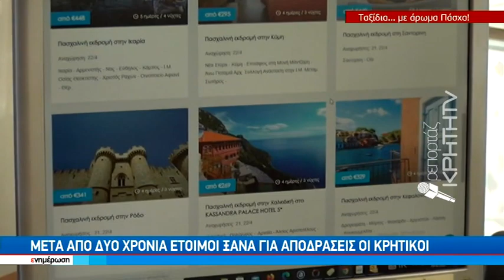Μετά από δύο χρόνια έτοιμοι ξανά για αποδράσεις οι Κρητικοί